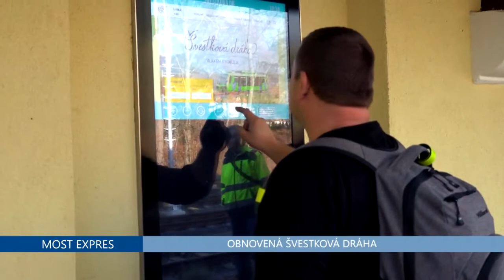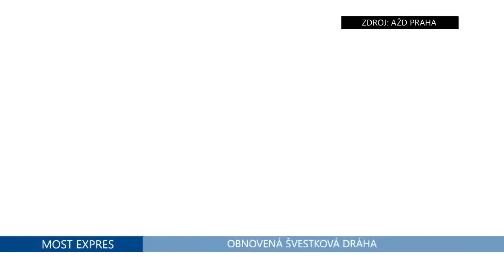ŠVESTKOVÁ DRÁHA TIT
ŠVESTKOVÁ DRÁHA